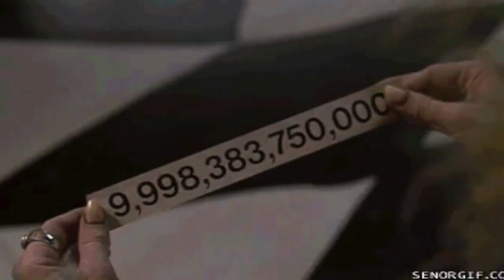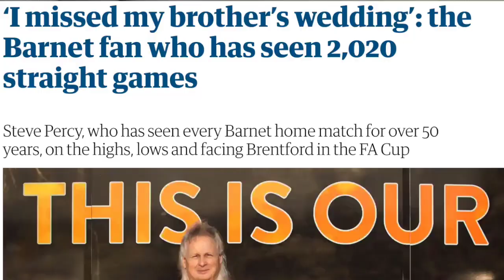Why support Barnet Football Club